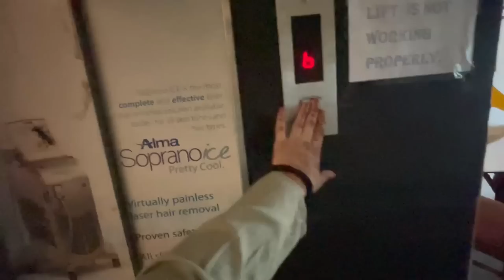I got LASER HAIR REDUCTION, First KARWA CHAUTH, Dermat Skincare Routine | Kashika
Accessorize Bag
Green long kurta
Sharara kurta set
Doctor slipper
Plum: Kashika15
Dot&Key: Kashika15
E'clat: Kashika20
Qurez: Kashika15
MARS Cosmetics: Kashika10
DermaCo: Kashika2022
Dr.Sheth: Kashika20
Aqualogica: Kashika20
amazon haul, amazon sale, diwali haul, bioderma, bioderma sebium, bioderma pigment bio, dermat recommended skincare, acne skincare, night time acne skincare, laser hair reduction, laser hair removal, body laser treatment.